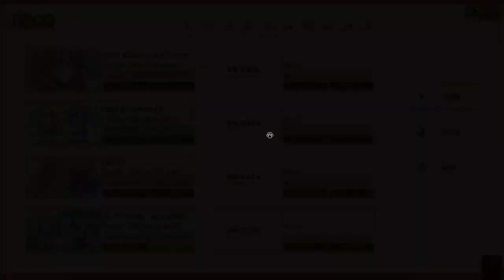I HAVE FINALLY FINISHED THIS CATGIRL SIMULATOR GAME OF ALL TIME!! | Nekopara Vol. 3 (ENDING)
Here is the real ending of Nekopara Vol. 3!